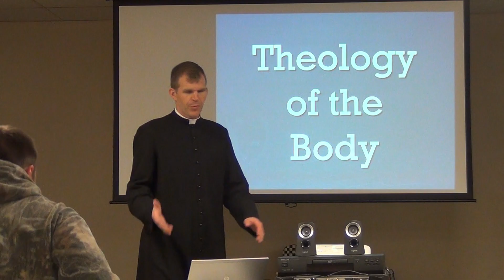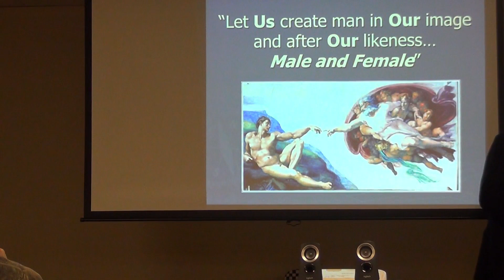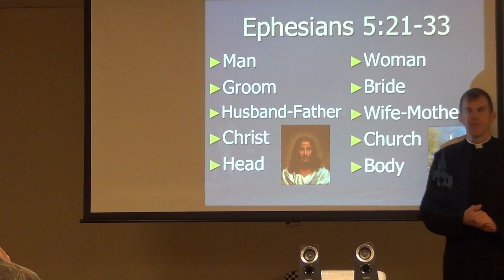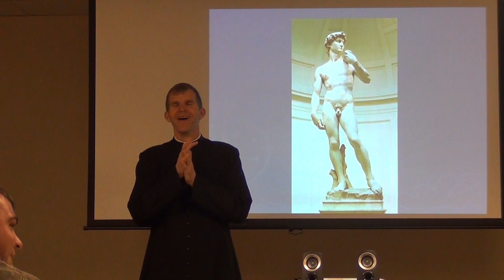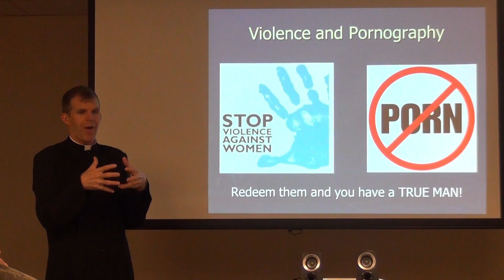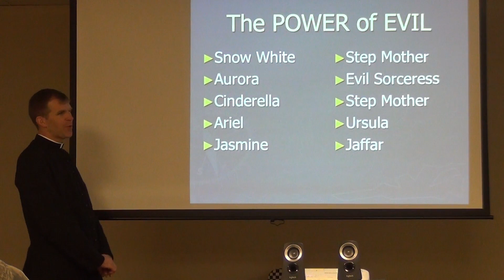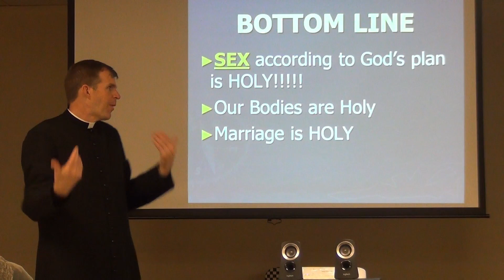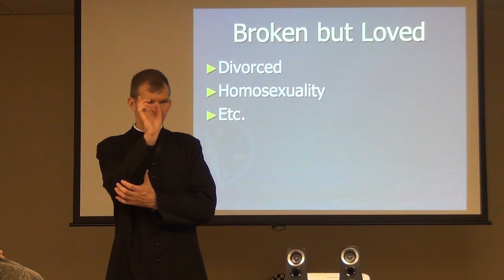ASP RCIA 2018/2019 - Class 15 - Matrimony - Theology of the Body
Matrimony - Theology of the Body